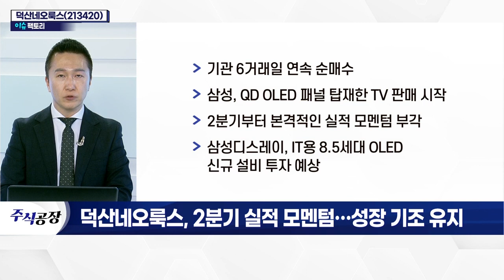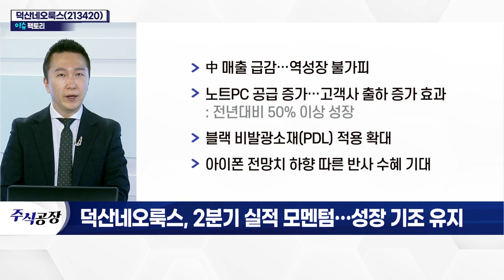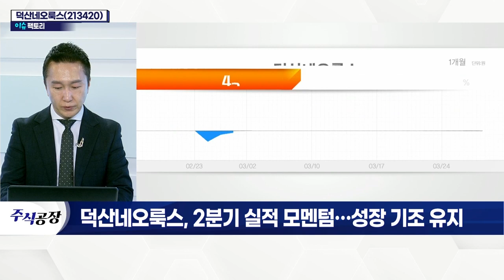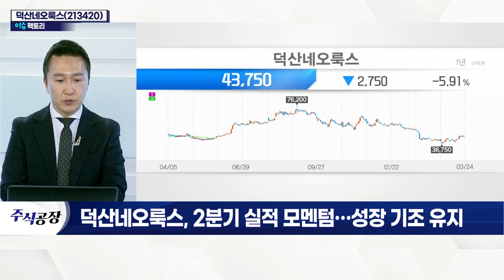덕산네오룩스(213420), 2분기 실적 모멘텀… 성장 기조 유지_이슈 팩토리 (20220324)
- 삼성, QD OLED 패널 탑재한 TV 판매 시작
- 2분기부터 본격적인 실적 모멘텀 부각
- 삼성디스플레이, IT용 8.5세대 OLED 신규 설비 투자 예상
- 中 매출 급감… 역성장 불가피
- 노트PC 공급 증가… 고객사 출하 증가 효과
- 블랙 비발광소재(PDL) 적용 확대
- 아이폰 전망치 하향 따른 반사 수혜 기대